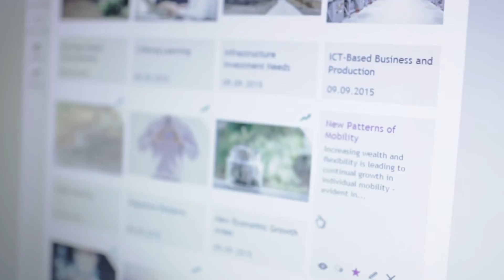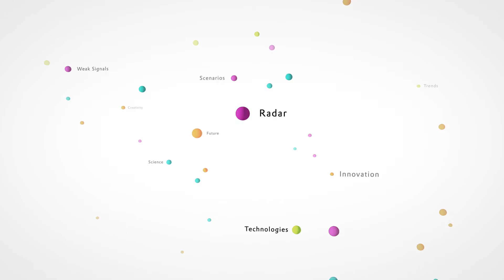Evonik – Foresight Radar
In dem Imagefilm „Evonik Foresight Radar“ wird ein einzigartiges Tool der internationalen Evonik Gruppe in Szene gesetzt.

Die Evonik-Story führt den Zuschauer durch die Kernkompetenz des Unternehmens: Produkte erschaffen, die wirtschaftliche und gesellschaftliche Lösungen anbieten und zwar weltweit. Für eine Konzerngruppe dieser Größenordnung ist es wichtig, internationale Markttrends und Entwicklungen vorhersagen und über ein weltweites Firmennetzwerk austauschen zu können. Das Evonik Foresight Radar ist eine Software, die das leistet. Die Herausforderung des Films ist es, dieses Software-Tool als zentralen Bestandteil des Unternehmens zu visualisieren.
Das entwickelte Konzept verbindet Visualisierungen des Foresight Radars mit Realbildszenen aus dem Unternehmen. So entsteht ein Film, der 3d Architektur mit moderner Bildsprache verbindet. Das Software-Produkt wird als visualisiertes Objekt sichtbar in die Geschäftsbereiche des Unternehmens integriert.